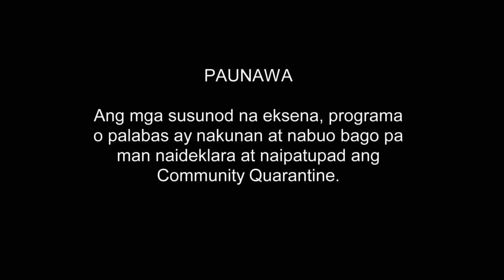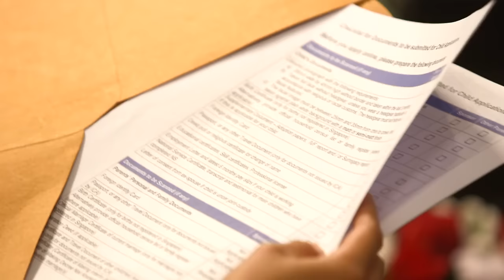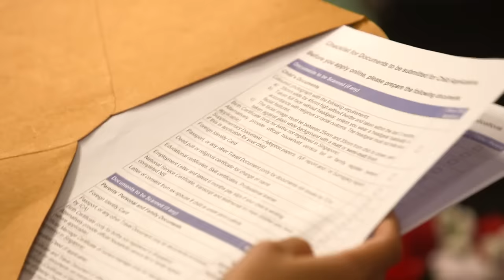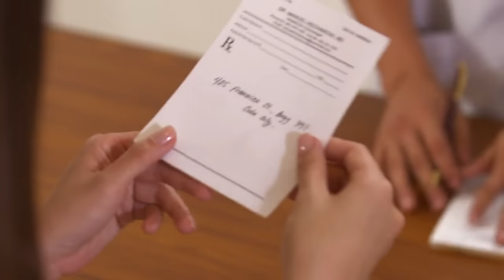Fast Cut Week 9 | Love Thy Woman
Love Thy Woman Episode 9.